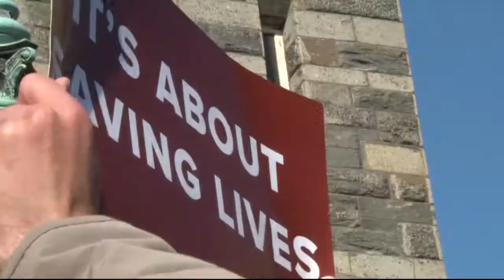Honoring the lives lost in the Florida school shooting | Cronkite News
Georgetown University holds a gun-violence awareness event that lasted for 17 minutes in honor of the 17 victims at Marjory Stoneman Douglas High in Parkland.

Video by Ariana Bustos | Cronkite News